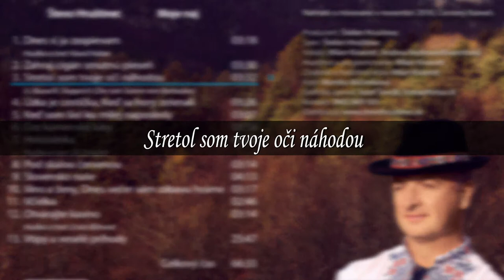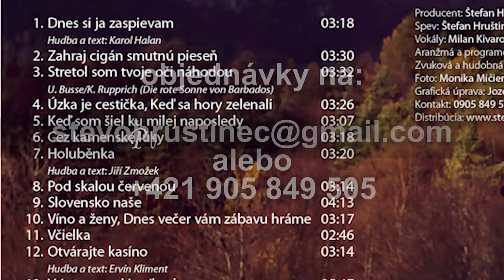Števo Hruštinec-Moje naj-ukážky z CD.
Nový album,ktorý obsahuje známe piesne v nových úpravách,vtipy a veselé príbehy,takmer 70 minút výbornej nálady pre všetky vekové kategórie.